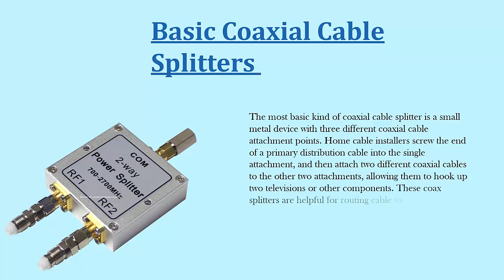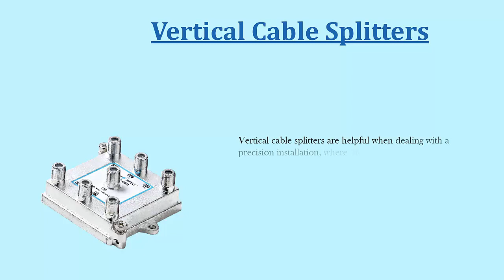5 Types of Coax Cable Splitters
Coax cable made of the copper material. Coax cable splitters used for best internet speed, television, audio, and video purposes. It maximizes your picture quality. Here are different types described.